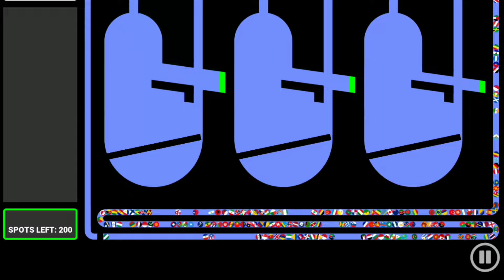203 Countries & 202 Elimination Marble Race Tournament in Algodoo - World Marble Race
203 Countries & 202 Elimination Marble Race Tournament in Algodoo - World Marble Race

In this epic marble race tournament, 203 countries from across the globe will clash in a series of exhilarating races, battling for ultimate marble racing glory. Witness the excitement as marbles representing nations big and small navigate challenging tracks, overcome obstacles, and strive to avoid elimination in this 11-round extravaganza.

This video is perfect for fans of:

- Marble racing
- Sports competitions
- International events
- Physics simulations
- Algodoo creations
- Family-friendly entertainment